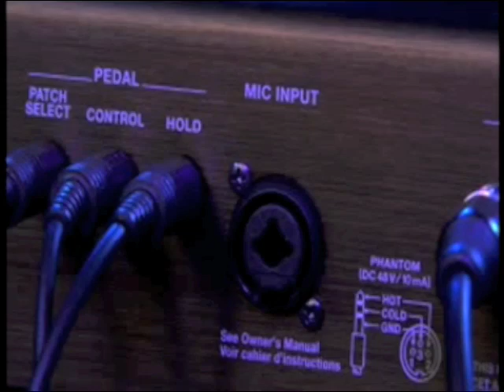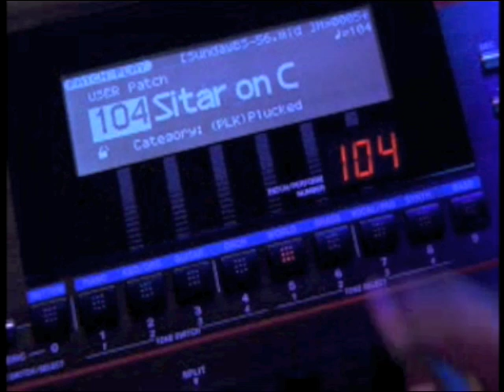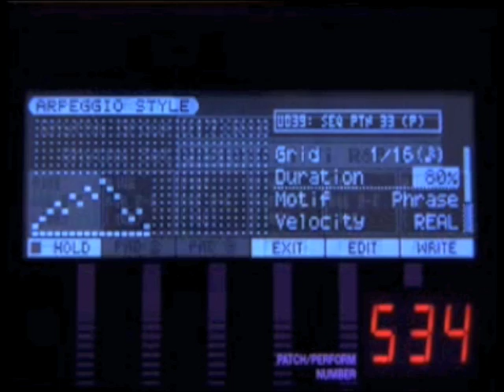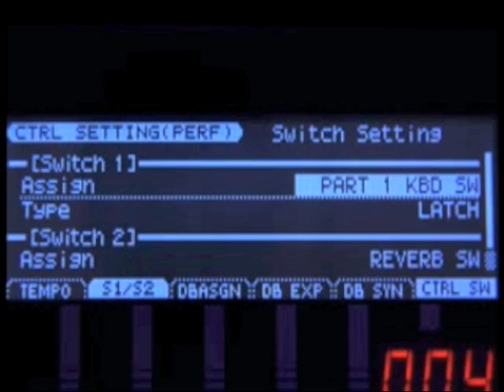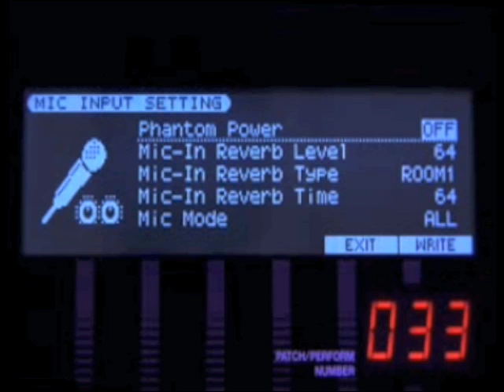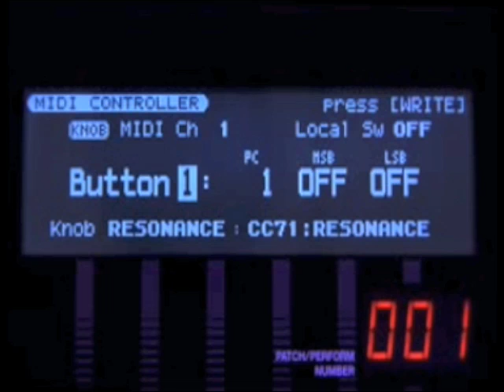Roland Juno Stage Synth Demo - PMT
The Juno Stage is a synthesizer keyboard that has primarily been designed to benefit live performances by combining great live features with some of Roland's latest innovative technologies. Firstly the keyboard has 76 notes - 61 deemed to be not quite enough whilst 88 notes would arguably make the keyboard too heavy for easy transportation.

There's also a host of fabulous sounds that includes a fantastic 88 not sampled Concert Grand piano, some cool sounding electric pianos and razor sharp sampled horns - but these are just a few of the 1283 sound patches and 41 drum kits within the Juno Stage. It's also possible to expand the range by adding Roland's range of SRX expansion cards ...

As far as the manipulation of sound goes in a live environment Roland have included a "Favourites" list where you can store all of your most commonly used patches - plus you can also recall your patches via an optional dual footswitch that connects to a dedicated Patch Select jack, so you never have to take your hands off the keyboard...

There are Master Control knobs on the dashboard of the keyboard for EQ and Reverb so that these can be adjusted quickly and efficiently, a USB port and Song Player function enables direct playback and control of backing tracks from a USB key. The Juno can play MP3, WAV, AIFF, and SMF files, and even use the Center Cancel feature to reduce pre-recorded vocals for karaoke-style performances (Ugh ...!!!).

The  button marked MIDI Controller transforms the Juno into a MIDI master keyboard, this facility allows program and control changes to be sent with a single touch of a button. The Juno also features an XLR mic input with phantom power that's ideal for a vocal sing-along performance or to accompany the built-in vocoder. The Juno's Click Output can easily send an audible click track to any of your fellow musicians onstage, and it also sports an external input for a portable audio player.i